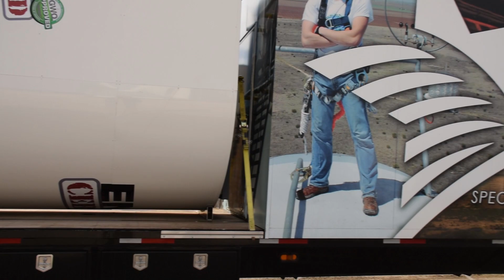One reason Texas became the #1 state in wind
Texas has seen great economic development in wind energy, becoming the number one state in terms of amount of wind energy generated. A great part of this success is due to the Competitive Renewable Energy Zones (CREZ) that have allowed wind energy to be captured in high-wind areas and transmitted to population centers.